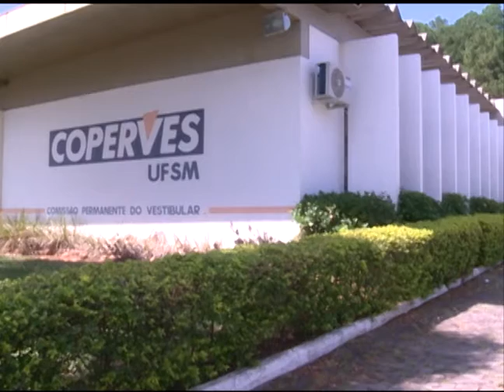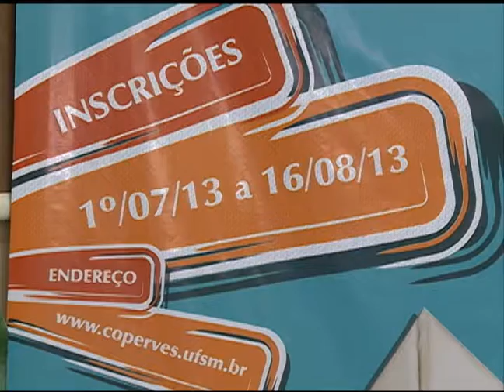Notícias da UFSM - Inscrições para o Vestibular 2013 estão abertas